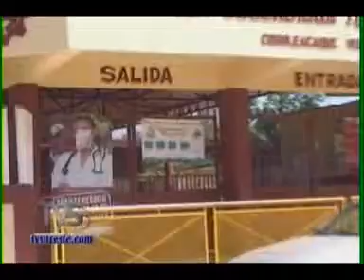TVS Noticias.- Prevalecen peticiones de aulas y domos en Cosoleacaque, Veracruz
- Prevalecen peticiones de aulas y domos en Cosoleacaque, Veracruz